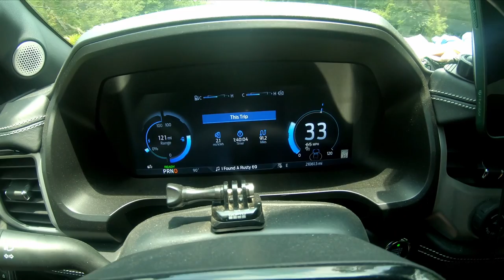I Bought a 1966 Ford Mustang!!!!!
I have been looking forward to today my whole life. Today I finally become an owner of a classic Mustang. Today I pick up a MINT 1966 Ford Mustang Coupe.

Supporters get access to exclusive content.

2022 Ford F-150 Lightning accessories:
Weathertech Front and Rear floor liners WITH REAR UNDERSEAT TRAY

Weathertech Front and Rear floor liners WITHOUT REAR UNDERSEAT TRAY

Weathertech bed mat

Husky Rubber Bedmat

Husky "Weatherbeater" FRONT floor liners

Husky "Weatherbeater" REAR floor liner

7" Antenna

2020 Toyota Rav4 Prime Accessories I LOVED:
Roof Rack stuff-
Vanguard Roof Rack
Door Edge Guards (optional)
Spray Paint
Flat black
Gloss black

Wheel Stuff-
Motegi MR147 17" Wheels - Black Painted

Gen 5 Rav4 hubcentric adapters (for Motegi MR117)

Black lug nuts

Fog Light stuff-
Diode Dynamics SS3 Yellow Fog Lights

2019+ Rav4 bezel

16 Gauge Wire

20 Gauge Wire

Split Loom (Flex Loom)